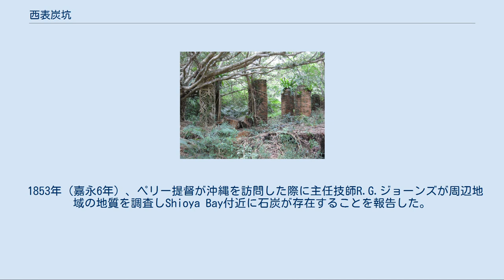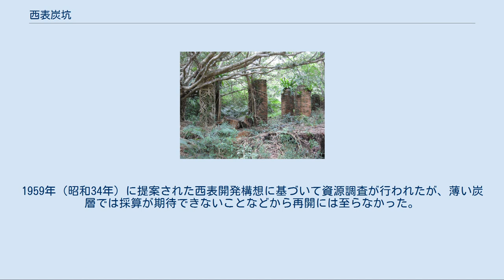西表炭坑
宇多良炭坑（浦内川流域）のトロッコ橋脚跡 内離島（1983年） 国土交通省 国土画像情報（カラー空中写真）を基に作成 西表炭坑（いりおもてたんこう）は、八重山列島の西表島北西部から内離島にかけて分布していた炭鉱である。
 1936年（昭和11年）から1937年（昭和12年）にかけての最盛期には、各地から1,400名の労働者が集まり、年間12-13万トンの石炭を産出していたが、1960年（昭和35年）に休止となった。
 西表島およびその周辺は第三紀中新世に堆積した八重山層群と呼ばれる砂岩や頁岩の地層から成っている。
この地層の間に厚さ15-90センチメートルの石炭層が3-4枚挟まれており、特に八重山夾炭層と呼ばれることもある。
石炭の地層としては比較的浅い場所にあり、炭層の厚みが薄いことを特徴とする。
石炭層にはシイ、カシ、クスノキ、タブノキ、シロダモ、モチノキなどの化石が含まれている。
 西表島には古くから燃える石に関する言い伝えがあり、18世紀末に書かれた八重山の文書には地域の産物として「燃石」の記述がある。
 1853年（嘉永6年）、ペリー提督が沖縄を訪問した際に主任技師R.G.ジョーンズが周辺地域の地質を調査しShioya Bay付近に石炭が存在することを報告した。
沖縄島北部にある塩屋湾には石炭を含む地層がないことから、これは西表島西部の石炭を指すものと考えられている。
翌1854年には琉球王府が石炭のある土地に木を植えて石炭を隠すよう指示している。
 1871年（明治4年）、鹿児島の商人林太助がさまざまな鉱石のサンプルを石垣島の大浜加那に渡して資源探索を依頼した。
加那はまず石垣島を調査したが資源は見つからず、西表島を調査したところ南西部の崎山村付近で石炭を発見し、このことを太助に伝えた。
太助はすぐに鹿児島へ報告し、1872年（明治5年）1月から4月にかけて鹿児島県役人の伊地知小十郎が現地を調査した。
加那は石炭の存在を国外へ漏らしたとして琉球王府によって捕らえられ1873年（明治6年）8月に波照間島へ流罪となった。
 琉球処分を経て1885年（明治18年）、政府による調査が行われ林太助もこれに同行した。
翌1886年（明治19年）3月、内務大臣山縣有朋が三井物産の益田孝社長を伴って視察し、同年5月に炭坑で囚人を使役することを提案している。
この時期に三井物産は西表島西部と内離島で石炭の採掘を開始した。
囚人を含む100-200名の労働者が集められ採掘を進めたが、マラリアに襲われ1889年（明治22年）9月21日に撤退した。
ひどいときには90%以上の労働者がマラリアに感染する有様で、数十名が死亡している。
 1891年（明治24年）頃から大倉組や沖縄開運などいくつかの企業が着手したがすぐに撤退している。
このような中で1906年（明治39年）に設立された沖縄炭礦や琉球炭礦は日露戦争から第一次世界大戦にかけての好景気に乗って成功を収めた。
産出した石炭は西表島北西部の白浜港や浦内港から横浜、大阪、台湾、上海、香港などへ向けて出荷された。
西表炭坑の石炭は発熱量が高かったことから燃料用として重宝された。
 大正時代には新規企業の参入や買収・合併などが繰り返される一方で、現場においては個々の炭坑責任者が独自に経営する納屋制度（いわゆる請負制度）が一般的となった。
1936年（昭和11年）から1937年（昭和12年）にかけての最盛期には1,400名の労働者が集まり、年間12-13万トンの石炭を産出した。
 炭坑は特に内離島と西表島北西部の仲良川河口部や浦内川流域に多く分布していた。
当初は内離島や仲良川河口部の炭鉱が開発されたが、浦内川流域の宇多良炭坑に移っていった。
 西表島はもともと人口が少なかったため炭坑労働者の多くは島外から集められた。
募集人の口上に乗せられて日本各地や台湾、中国などから実情を知らされないまま島にやってきた人々は、まず島までの運賃や斡旋料などの借金を負わされ、いわゆるタコ部屋労働を強いられることになる。
炭坑で働くことによって借金を返済することになるが、給料は納屋頭と呼ばれる個々の炭坑責任者が管理しており、実際にはほとんど支払われることがなかったといわれる。
給料の代わりに炭坑切符と呼ばれる私製貨幣が支給され、会社経営の売店で食料や日用品と交換することができた。
炭坑切符はある程度集めれば通貨と交換できるとされていたが、実際には交換されないばかりか責任者...